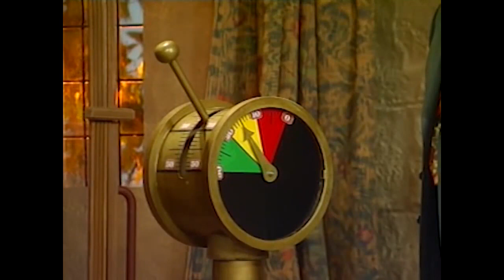Charlotte McGinn Noel's House Party Gunge Tank - 1991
The greatest TV gunging of all time? Full build up with slow mo replay.

© Archive material remains the copyright of the original broadcaster.
This video feature may only be shared or embedded using the youTUBE link.